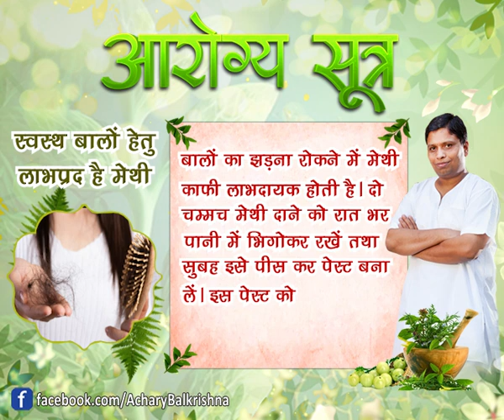स्वस्थ बालों हेतु लाभप्रद है मेथी || आरोग्य सूत्र || आयुर्वेद मनीषी आचार्य बालकृष्ण जी महाराज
स्वस्थ बालों हेतु लाभप्रद है मेथी || आरोग्य सूत्र || आयुर्वेद मनीषी आचार्य बालकृष्ण जी महाराज ||   ऋषि ज्ञान परम्परा वेद, उपनिषद, दर्शन, गीता, रामायण, महाभारत आदि  ग्रंथों के गहन ज्ञान का भारत का एकमात्र आध्यात्मिक चैनल " वैदिक "  प्रमुख DTH Platform एवं  cable Network  पर उपलब्ध है |